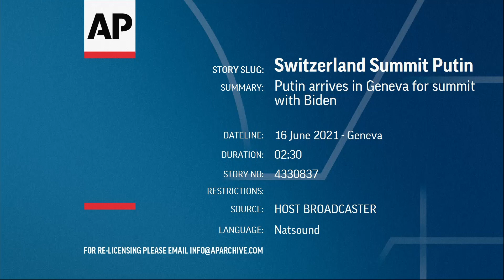Putin në Gjenevë para takimit me Biden, nga aeroplani drejt në limuzinë - Klan Kosova